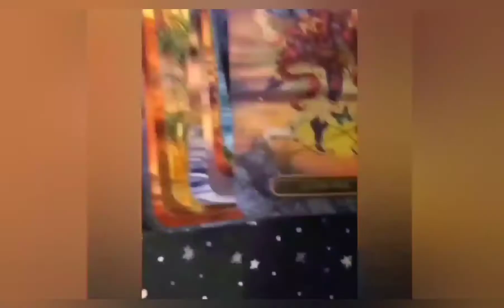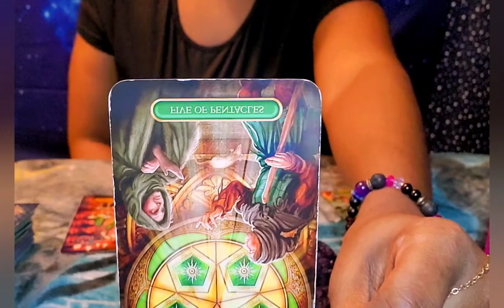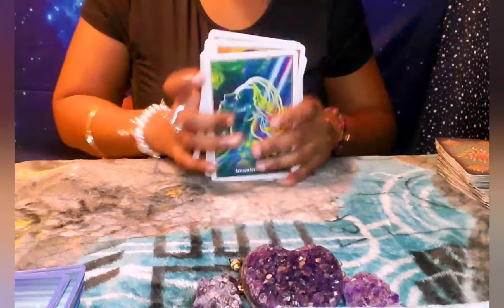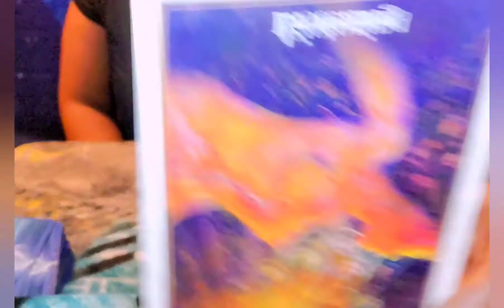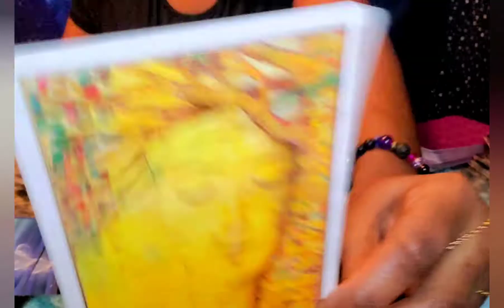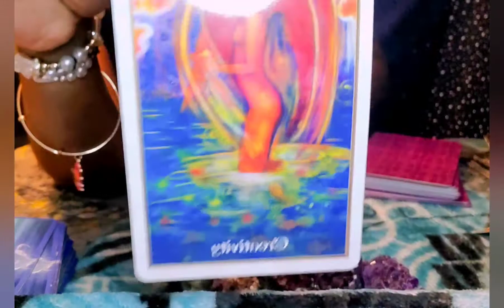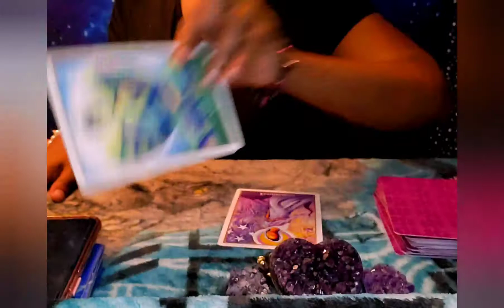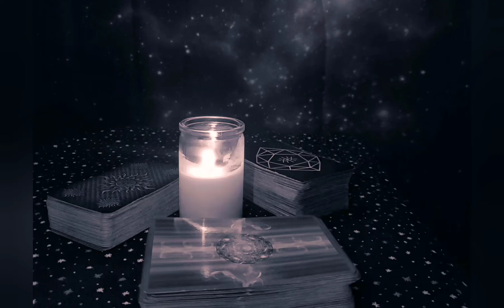TAURUS ♉ Their Truth HURTS...but don't worry about it ~ Current to End of April TAROT Reading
SHOP AT
Tamyracollection.com FOR PURPLE HAYEZ ASTROLOGY/ CHAKRA JEWELRY, SAGE SPRAY LIP GLOSSES

APRIL
Love/Finance Tarot Reading